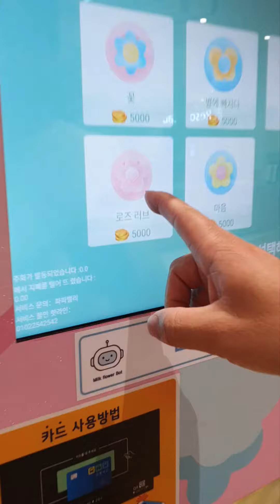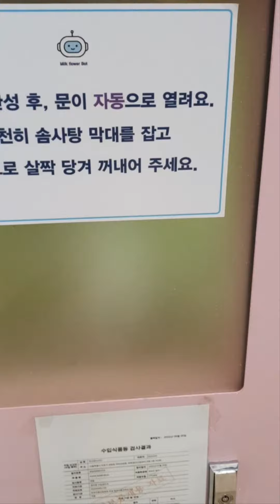신문물 자동솜사탕기계~!신기하네~~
신기하네 솜사탕기계